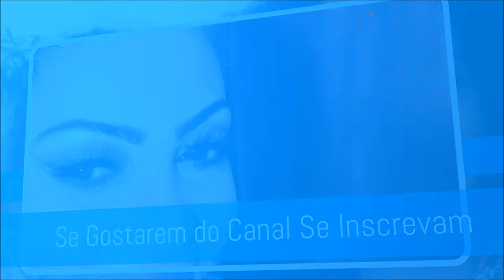ROTINA DA NOITE SPA DAY / Minha vida na Suiça